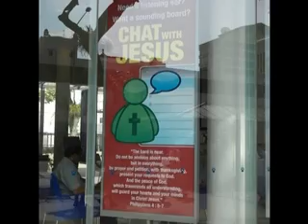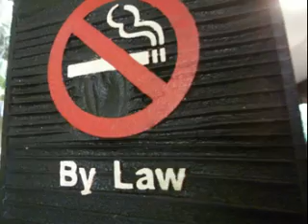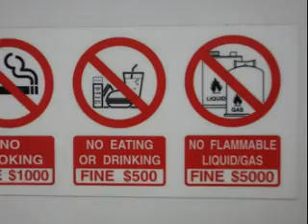2008.0814-0817 GERMANY to SINGAPORE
0814 departure from Heidelberg
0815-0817 SINGAPORE STOPOVER CITY TOUR